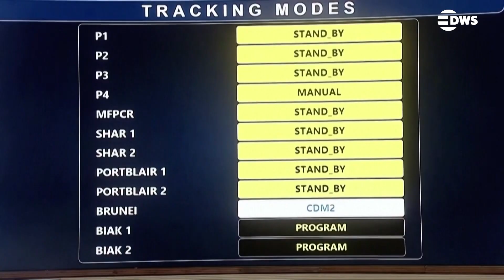Heaviest Satellite Launched! ISRO’s CMS-03 Mission Success | DWS News | AI1N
India’s space agency, ISRO, has successfully launched its heaviest communication satellite, CMS-03, into geosynchronous transfer orbit from Sriharikota. The 4,410-kg satellite marks a major milestone for India’s LVM3 heavy-lift rocket, boosting communication coverage across the nation and nearby oceanic regions.

ISRO, CMS-03, India satellite launch, Indian Space Research Organisation, LVM3, Sriharikota, Indian space mission, communication satellite, geosynchronous transfer orbit, space technology, Indian science, space success, India innovation, DRM News, V Narayanan, ISRO Chief, Indian rocket launch, Indian satellite, Asia space news

Want us to cover a story, share your perspective, or give feedback?
 — we’re listening.